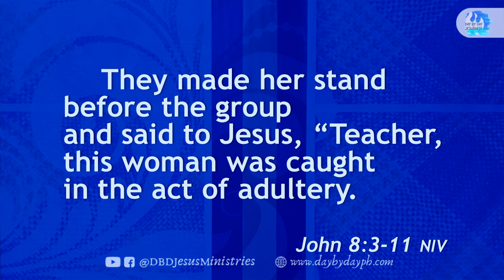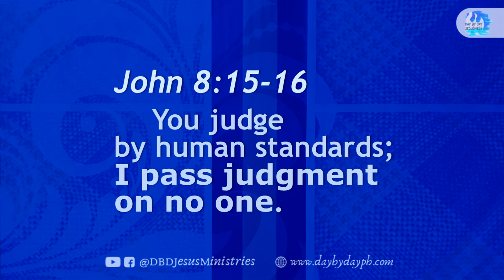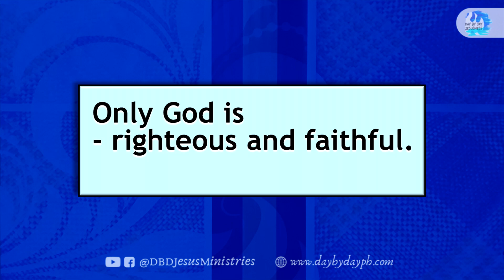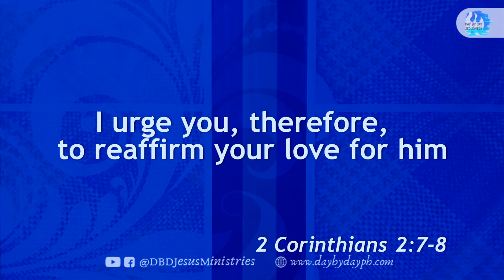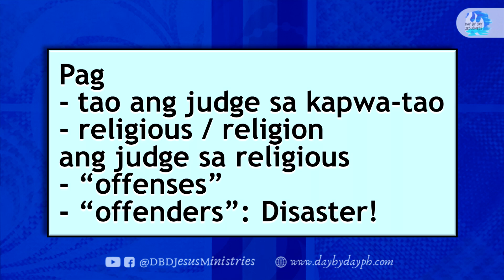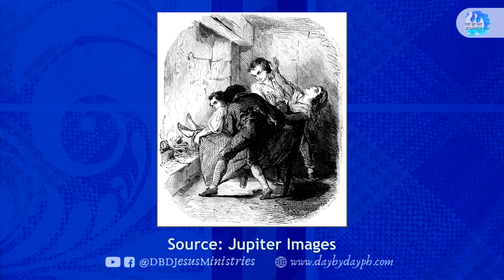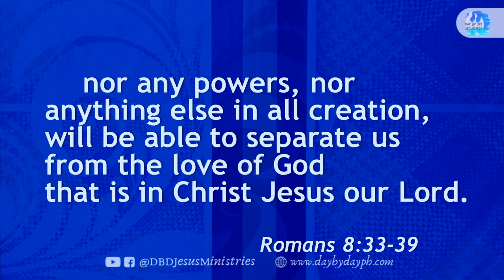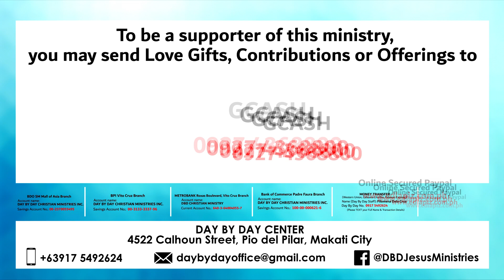2020-12-13 Disqualified! - Ed Lapiz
Youtube Live & FB Live Worship Celebration

per bank.

Bank of the Philippine Islands Vito Cruz Branch
Account name:
Metrobank Roxas Boulevard, Vito Cruz Branch
Account name:
US$ Account No.:
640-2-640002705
Account name:
Current Account No.:
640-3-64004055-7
Bank of Commerce Padre Faura Branch
Account name:
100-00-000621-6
Banco de Oro SM Mall of Asia Branch
Account name:
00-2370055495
Philippine National Bank Macapagal Avenue Branch
Account name:
Union Bank Kamias Branch
Account name:
Money Transfer
Name (Day By Day Staff):
Day By Day No.:
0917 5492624